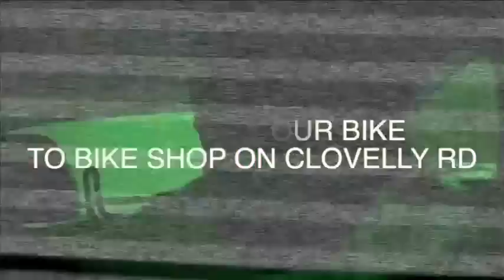Case Study: Hostage - Servian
Part escape room, part amazing race, Hostage is lateral thinking challenge where your team works as one to complete a common objective: locate the hostage.

A simple note marked ‘Play Me’ links to a video ransom message from the kidnappers.

Your team experience has just begun.

Hostage is a live escape experience where teams race the clock to complete one common objective: locate the hostage.

We’ve taken a hostage from your company and it’s now up to your team to follow the clues to locate within the allocated time.

The ‘hostage’ is typically someone in your business that is OK with being handcuffed in a basement.  We even edit some custom ransom videos featuring your hostage.

For 1.5 hours teams embark on a search for 6 mystery briefcases that contain seemingly random items. Link the items, crack the clues and find every briefcase.

Unlike many team experiences the group doesn’t split up.  It’s up to each group to determine how and when they separate to work on different tasks and work as a high performing team.

Clear communication, time management and effective delegation is essential for success in Hostage.

This team building experience takes place indoors and outdoors and is suitable for all ages and fitness levels.

Solve complex clues, locate and utilise mystery items, delegate tasks and manage your time effectively.

Find the briefcases.  Complete the demands. Free the hostage.